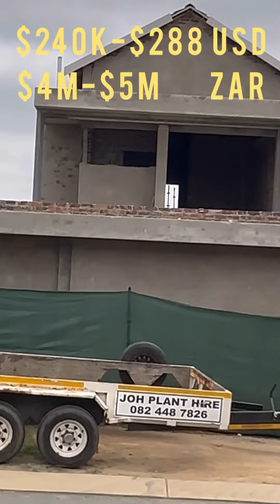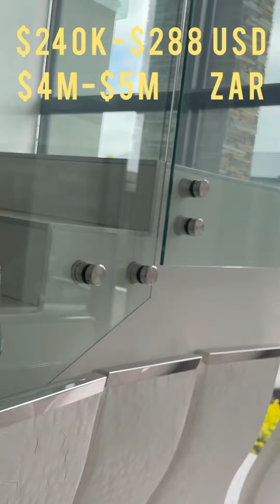Blue Valley, South Africa TRSA Real Estate Tour 🇿🇦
This is a video of a few houses we viewed in Blue Valley, South Africa. I hurried to put this video together so you can be on this journey with me. I tried live but the signal kept going in and out. Also the live drained my battery 🔋 so therefore I recorded so I hope you enjoy what I put together. southafrica Bluevalley.@TRSA